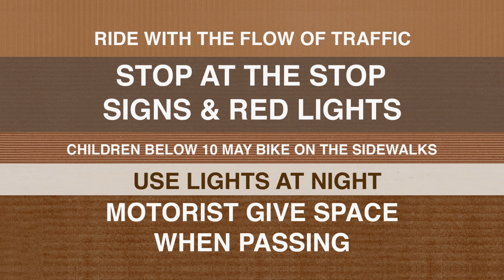Let's Ride Together (movie theatre preview version)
Preview of animated short to promote smart bicycling for children ages 5-12.
Created for Bike Smart Easton program by MagikWorld Animation. Educational content by CAT-Coalition for Appropriate Transportation. Sound recording by Chris Long. Voices: Gary Warren, Robbi Kumalo, Esme Montgomery